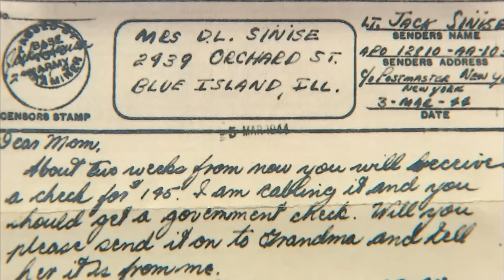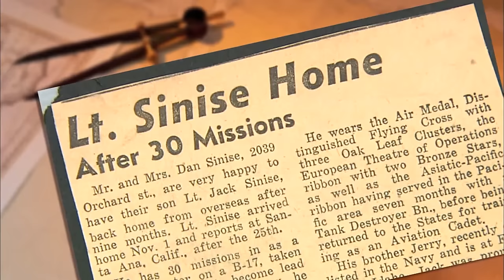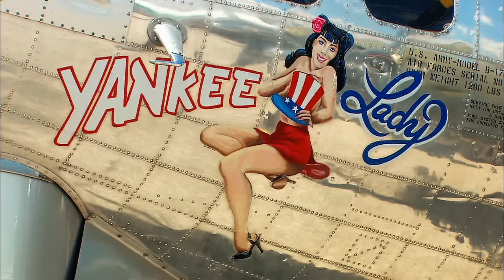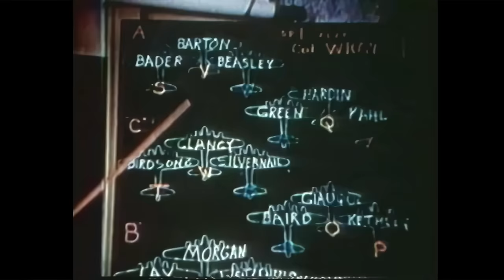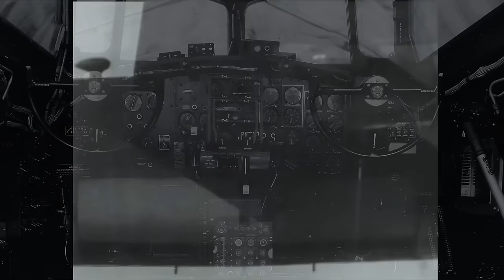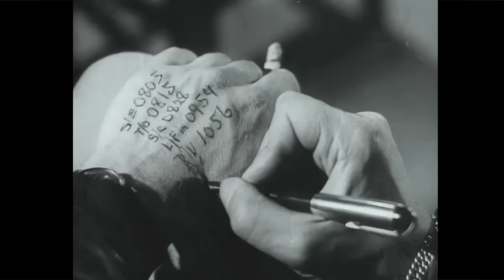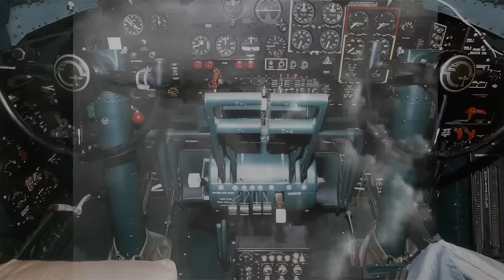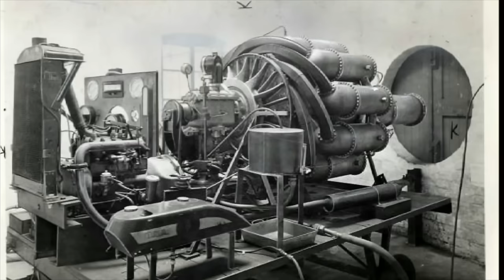Unforgettable WW2 Stories: Flying High With Jack And Gary Sinise On The B-17 Flying Fortress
B-17 Flying fortress combat stories, narrated by Jack and Gary Sinise.
Includes other veteran memories, and the story of the North American bomber.

The Boeing B-17 Flying Fortress is a four-engined heavy bomber developed in the 1930s for the United States Army Air Corps (USAAC). Competing against Douglas and Martin for a contract to build 200 bombers, the Boeing entry (prototype Model 299/XB-17) outperformed both competitors and exceeded the Air Corps' performance specifications. Although Boeing lost the contract (to the Douglas B-18 Bolo) because the prototype crashed, the Air Corps ordered 13 more B-17s for further evaluation. From its introduction in 1938, the B-17 Flying Fortress evolved through numerous design advances, becoming the third-most produced bomber of all time, behind the four-engined Consolidated B-24 Liberator and the multirole, twin-engined Junkers Ju 88.

The B-17 was primarily employed by the USAAF in the daylight strategic bombing campaign of World War II against German industrial, military and civilian targets. The United States Eighth Air Force, based at many airfields in central, eastern and southern England, and the Fifteenth Air Force, based in Italy, complemented the RAF Bomber Command's night-time area bombing in the Combined Bomber Offensive to help secure air superiority over the cities, factories and battlefields of Western Europe in preparation for the invasion of France in 1944. The B-17 also participated to a lesser extent in the Pacific War, early in World War II, where it conducted raids against Japanese shipping and airfields.

From its prewar inception, the USAAC (by June 1941, the USAAF) promoted the aircraft as a strategic weapon; it was a relatively fast, high-flying, long-range bomber with heavy defensive armament at the expense of bombload. It developed a reputation for toughness based upon stories and photos of badly damaged B-17s safely returning to base. The B-17 dropped more bombs than any other U.S. aircraft in World War II. Of approximately 1.5 million tons of bombs dropped on Nazi Germany and its occupied territories by U.S. aircraft, over 640 000 tons (42.6%) were dropped from B-17s. In addition to its role as a bomber, the B-17 was also employed as a transport, antisubmarine aircraft, drone controller, and search-and-rescue aircraft.

As of October 2019, nine aircraft remain airworthy, though none of them were ever flown in combat. Dozens more are in storage or on static display. The oldest of these is a D-series flown in combat in the Pacific on the first day of the United States' involvement in World War II.

On 8 August 1934, the USAAC tendered a proposal for a multi-engine bomber to replace the Martin B-10. The Air Corps was looking for a bomber capable of reinforcing the air forces in Hawaii, Panama, and Alaska. Requirements were for it to carry a "useful bombload" at an altitude of 10,000 ft (3,000 m) for 10 hours with a top speed of at least 200 mph (320 km/h).

General characteristics

Crew: 10: Pilot, co-pilot, navigator, bombardier/nose gunner, flight engineer/top turret gunner, radio operator, waist gunners (2), ball turret gunner, tail gunner[218]
Length: 74 ft 4 in (22.66 m)
Wingspan: 103 ft 9 in (31.62 m)
Height: 19 ft 1 in (5.82 m)
Wing area: 1,420 sq ft (131.92 m2)
Airfoil: NACA 0018 / NACA 0010
Empty weight: 36,135 lb (16,391 kg)
Gross weight: 54,000 lb (24,500 kg)
Max takeoff weight: 65,500 lb (29,700 kg)
Aspect ratio: 7.57
Powerplant: 4 × Wright R-1820-97 "Cyclone" turbosupercharger radial engines, 1,200 hp (895 kW) each
Propellers: 3-bladed Hamilton-Standard constant-speed propeller
Performance

Cruise speed: 182 mph (293 km/h, 158 kn)
Range: 2,000 mi (3,219 km, 1,738 nmi) with 6,000 lb (2,700 kg) bombload
Ferry range: 3,750 mi (6,040 km, 3,260 nmi)
Service ceiling: 35,600 ft (10,850 m)
Rate of climb: 900 ft/min (4.6 m/s)
Wing loading: 38.0 lb/sq ft (185.7 kg/m2)
Power/mass: 0.089 hp/lb (150 W/kg)
Armament
Guns: 13 × .50 in (12.7 mm) M2 Browning machine guns in 9 positions (2 in the Bendix chin turret, 2 on nose cheeks, 2 staggered waist guns, 2 in upper Sperry turret, 2 in Sperry ball turret in belly, 2 in the tail and one firing upwards from radio compartment behind bomb bay)
Bombs:
Short-range missions; Internal load only (400 mi): 8,000 lb (3,600 kg)
Long range missions; Internal load only (≈800 mi): 4,500 lb (2,000 kg)
Max Internal and External load: 17,600 lb (7,800 kg)